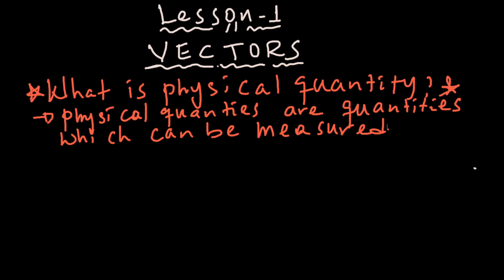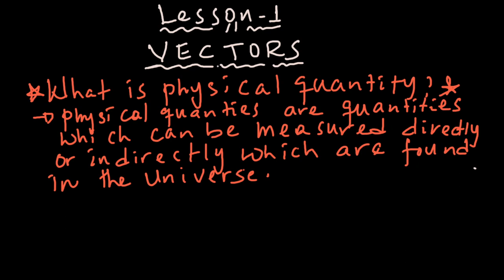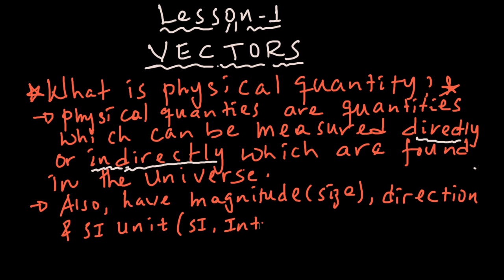Physics for grade 9 | ክፍል 1